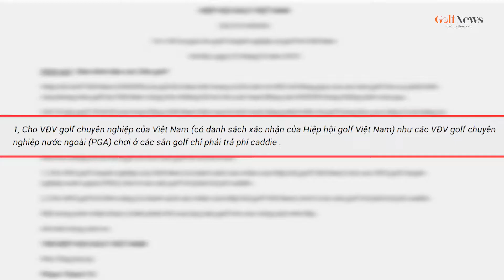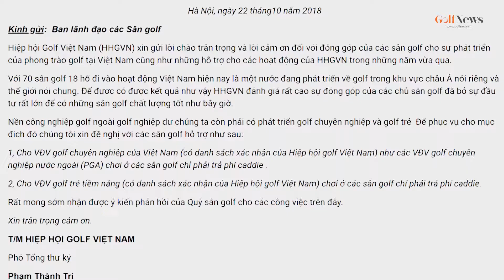Nhân vật & Góc nhìn: Tương lai sáng của golf Việt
Mặc dù golf ở Việt Nam vẫn còn nhiều khó khăn và thách thức, thế nhưng chúng ta vẫn có 1 nền tảng golf khá tốt đó là Việt Nam sở hữu nhiều sân golf đẹp, các học viện golf và đội ngũ golf trẻ tiềm năng. Tuy chưa nhiều, nhưng đây cũng chính là những hạt giống tiềm năng của golf Việt Nam trong tương lai.